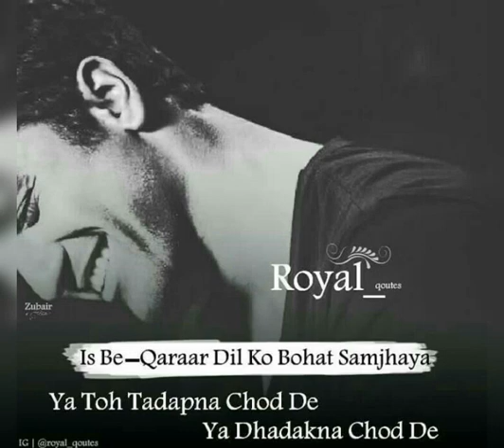mehreb alvida whatsapp status